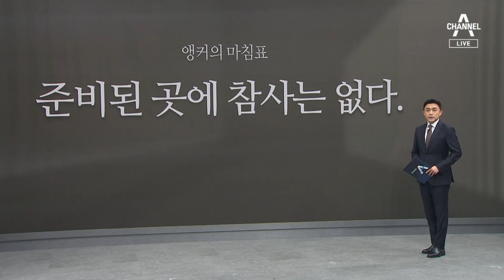[앵커의 마침표]준비된 곳에 참사는 없다 | 뉴스A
[앵커의 마침표]준비된 곳에 참사는 없다

이번 주말 이태원 참사 1년이 됩니다. 1년 전, 인파가 몰릴 줄 알면서도, 최소한의 안전 펜스도 인파를 정리해줄 교통 경찰도 없었죠. 위험하다고 시민들이 신고해도 사실상 먹통처럼 아무 조치가 없었습니다. 어느새 1년이 지나 또 핼러윈이 돌아왔는데요. 이번엔 경찰도, 소방도, 구청도 바짝 긴장해주길 바랍니다. 마침표 찍겠습니다. [ 준비된 곳에 참사는 없다.] 뉴스A 마칩니다. 감사합니다.

〈평일〉
08시 00분 라디오쇼 정치시그널 (유튜브 라이브)
08시 50분 김진의 돌직구 쇼
10시 20분 김진의 더라방 (유튜브 라이브)
12시 00분 뉴스A 라이브
15시 50분 강력한 4팀
17시 20분 뉴스TOP10
19시 00분 뉴스A

〈주말〉
12시 00분 토요랭킹쇼·뉴스A 라이브
17시 40분 뉴스TOP10
19시 00분 뉴스A

〈평일〉
08시 00분 라디오쇼 정치시그널 (유튜브 라이브)
08시 50분 김진의 돌직구 쇼
10시 20분 김진의 더라방 (유튜브 라이브)
12시 00분 뉴스A 라이브
15시 50분 강력한 4팀
17시 20분 뉴스TOP10
19시 00분 뉴스A

〈주말〉
12시 00분 토요랭킹쇼·뉴스A 라이브
17시 40분 뉴스TOP10
19시 00분 뉴스A